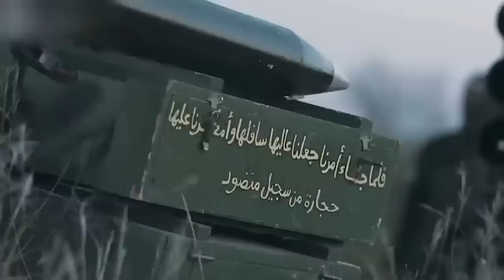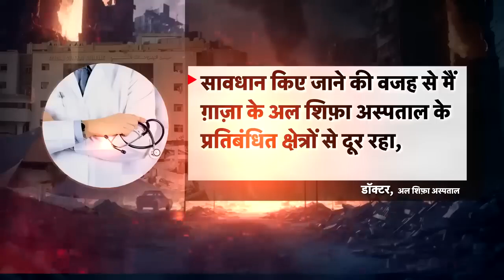Israel Hamas War: लाशों का सैलाब देखकर इज़राइल के उड़ गए होश | Gaza Patti | Palestine